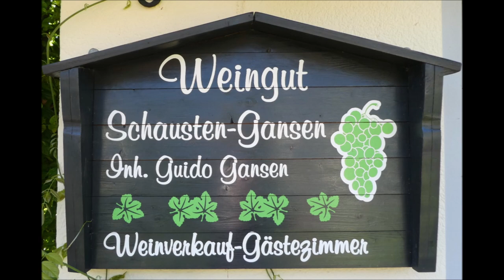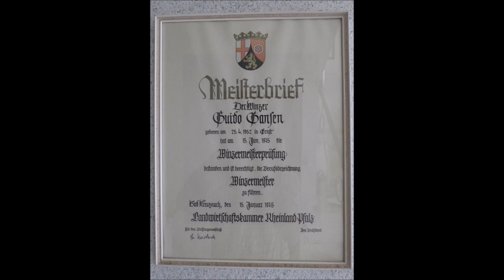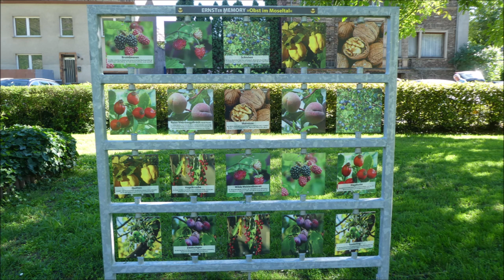Ernst an der Mosel * Bildimpressionen * 10.08.2023